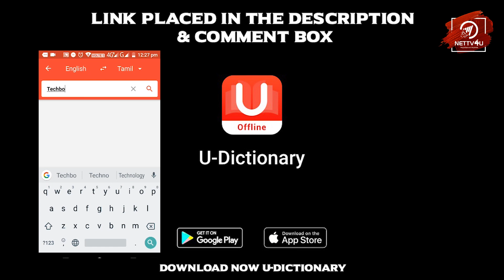NGK VS Kanchana 3| சூர்யாவுடன் போட்டி போடும் லாரன்ஸ்! Oviya| Vedhika| Sai Pallavi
Raghava Lawrence's Kanchana 3 has been planned for an April 2019 release. Suriya's NGK, which happened to be postponed multiple times seems to be planned around the same time. Will NGK and Kanchana 3 clash with each other?

Kanchana 3 Clashes NGK I Surya I Oviya I Vedhika I  Lawrence